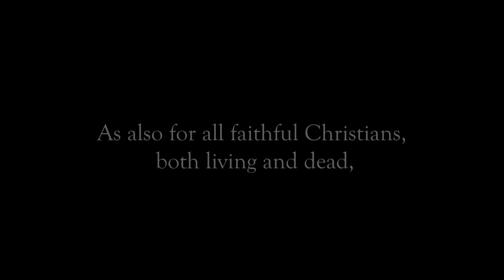Blessed New Year 2019